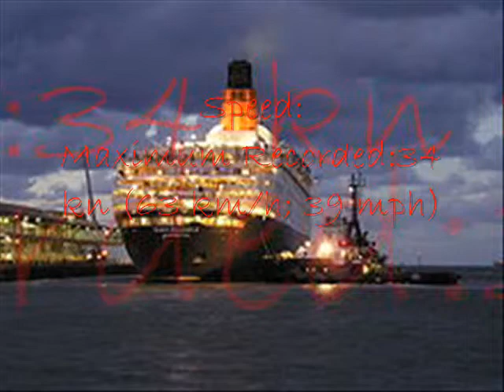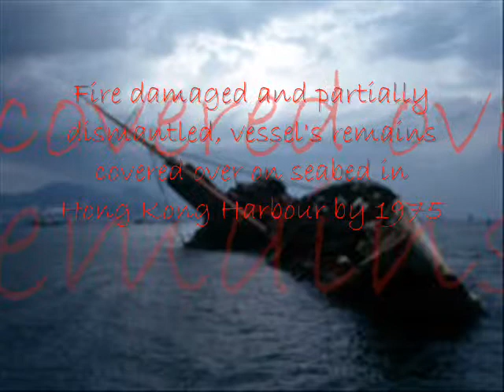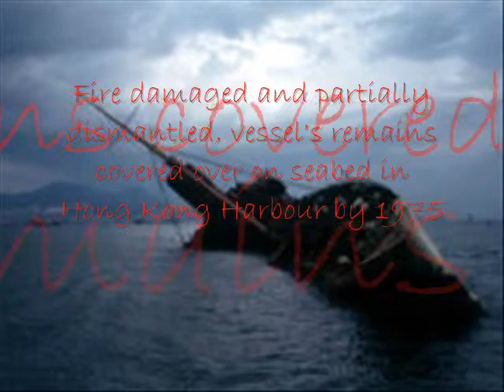Queen Elizabeth old and new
This video is a comparation of the Cunarders: RMS Queen Elizabeth and RMS Queen Elizabeth 2

The songs is called:''One More Night Dan Winter Remix''.